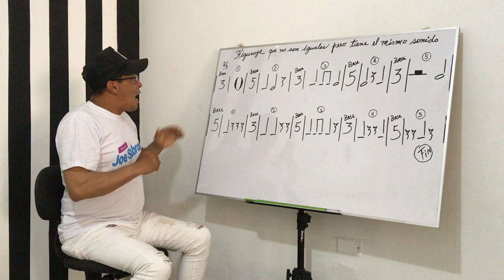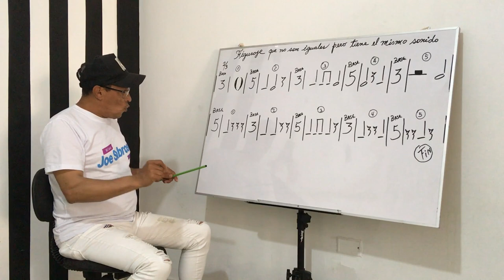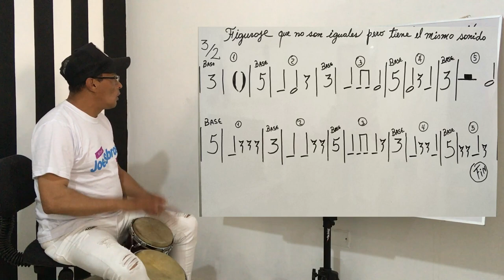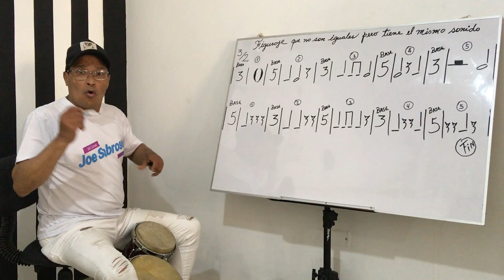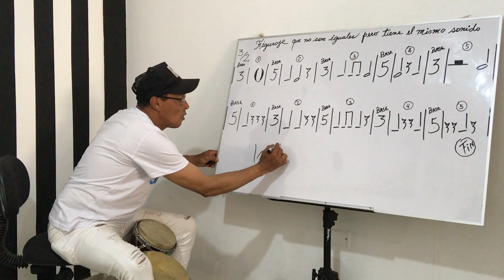Como aprender a Tocar Percusion (Parte 1.3)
En este video aprenderemos un poco mas de las figuras en la percusion que no son iguales pero tienen el Mismo Sonido Espero que le guste y delen Like

Sabroseyyyy